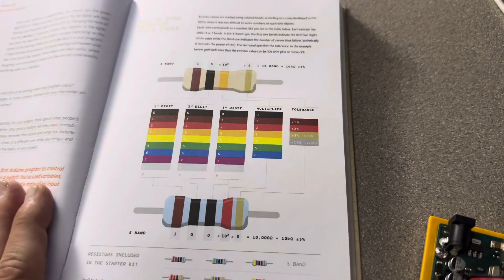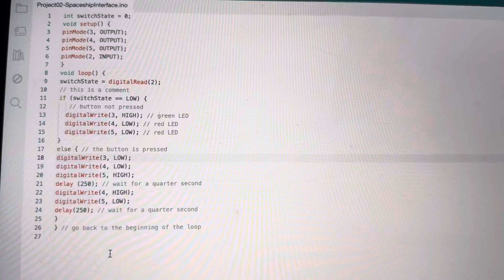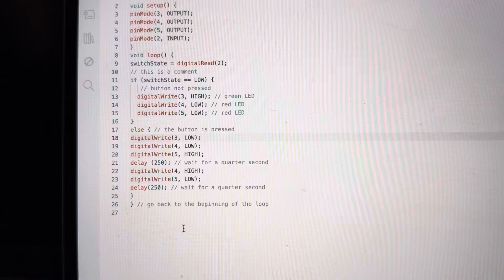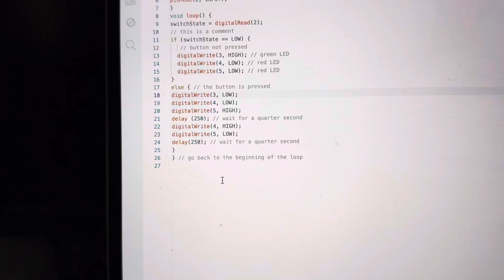marqueA2 Learning Electronics - Arduino Starter Kit - Project 02 - Spaceship Interface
I am learning electronics! I have dallied in the past, and now I have the Arduino Starter Kit and the project book! This is Project 02.